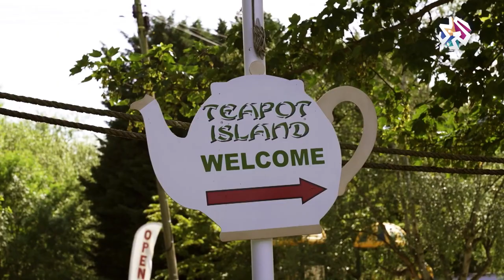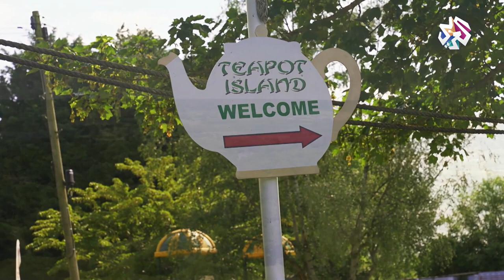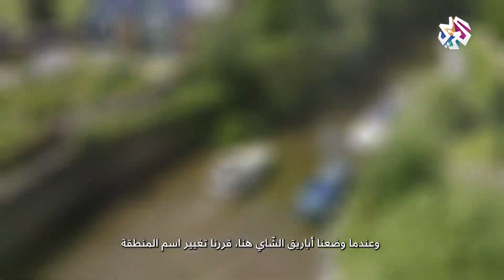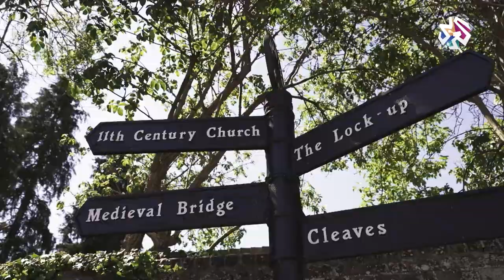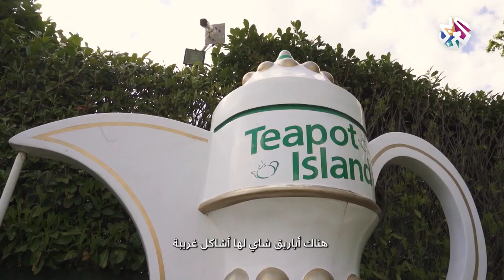Documentary: Teapot Island- جزيرة ابريق الشاي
Teapot Island is a teapot museum in Kent, England. The museum grew from the personal teapot collection of owner Sue Blazye, which started when her grandmother gave her a teapot in 1983, encouraging other family members and friends to do the same.[1] The growth of her collection eventually led to her needing a larger space to house it, and she established Teapot Island in Yalding, in November 2002
Teapot Island was featured in the Guinness Book of World Records in 2004, for being the largest collection of teapots

Copyrights:  @AlarabyTv_News